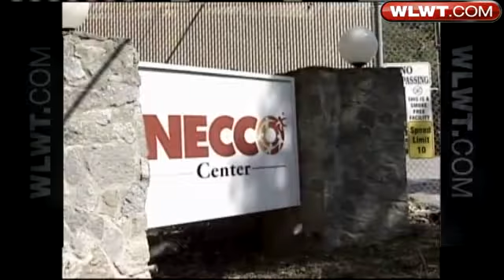Shooting Victim Hoped To Attend College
The victim in a fatal shooting had moved to Cincinnati to follow his dream.